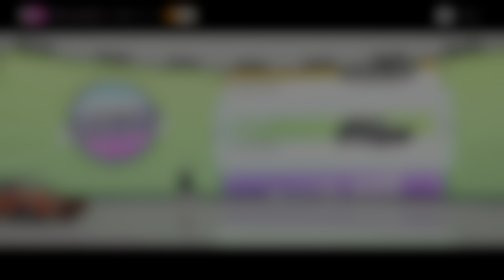Forza Horizon 4 Autumn festival playlist season event rally around the christmas tree series 43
Forza Horizon 4 Autumn festival playlist  season event rally around the christmas tree series 43. Tune car at end of video
reward: toyota celica 1992